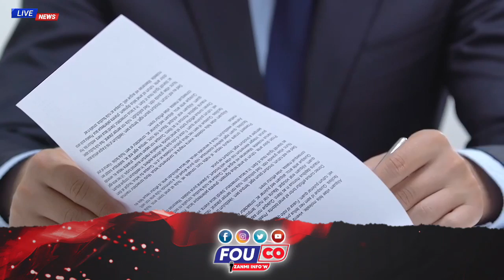Ariel touye Jovenel ankó apre kou sa...Joverlein mete gason sou li poul jere dosye...vin tande